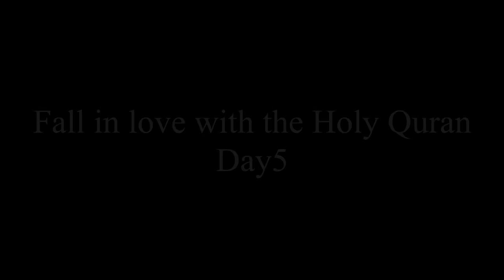Fall in love with the Holy Quran-Day5 (Tafseer of Surah Momin Part5) by Alima Razia Batool Najafi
Tafseer of Surah Momin 5th day
 تفسیر سورہ مومن
پانچواں حصہ